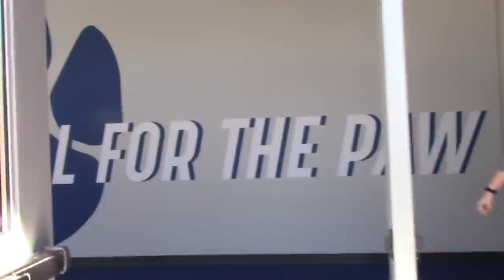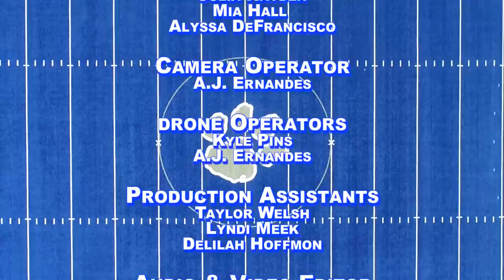Courtland One Shot Video